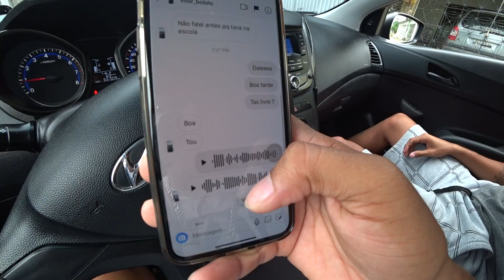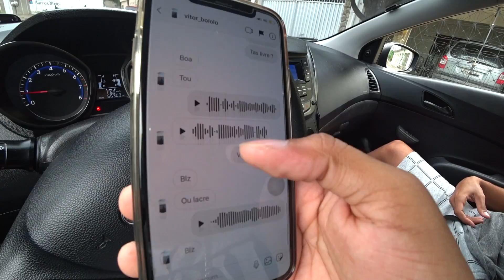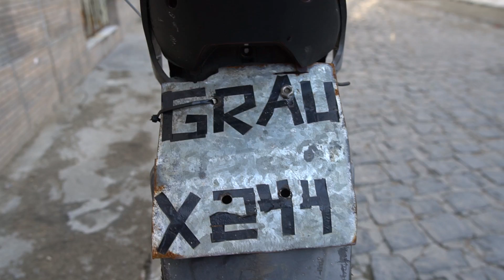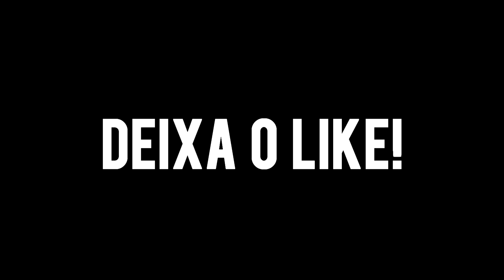TRANSFORMEI A BIKE DO KIM EM MOTO!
Instagram do Gustavo motos: @gustavo_motos